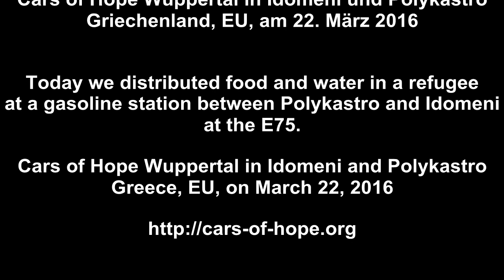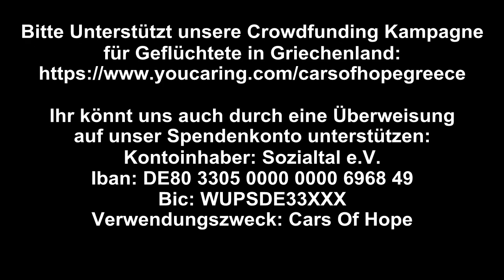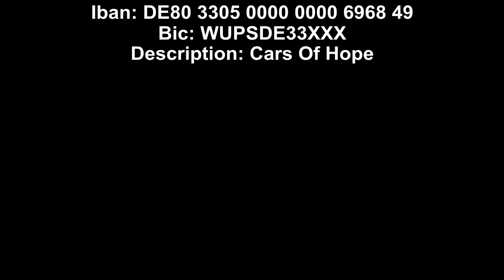Cars of Hope Wuppertal in Idomeni: Tag 3 22. März 2016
Heute haben wir Nahrungsmittel in ein Refugeecamp bei eine Tankstelle auf die E75 zwischen
Polykastro und Idomeni verteilt. Geflüchtete im Refugee Camp in Idomeni haben die Gleisen Blockiert und forderten offene Grenzen.

Cars of Hope Wuppertal in Idomeni und Polykastro, Griechenland, EU, am 22. März 2016

Bitte Unterstützt unsere Crowdfunding Kampagne
für Geflüchtete in Griechenland:

Ihr könnt uns auch durch eine Überweisung
auf unser Spendenkonto unterstützen:
Kontoinhaber: Sozialtal e.V.
Iban: DE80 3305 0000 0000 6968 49
Bic: WUPSDE33XXX
Verwendungszweck: Cars Of Hope

English
Today we distributed food and water in a refugee at a gasoline station between Polykastro and Idomeni
at the E75. Refugees in the Idomeni were staging protests and demanded to open the border.

Cars of Hope Wuppertal in Idomeni and Polykastro
Greece, EU, on March 22, 2016

Please support our Crowdfunding Campaign for
refugees in Greece:

Name: Sozialtal e.V.
Bic: WUPSDE33XXX
Description: Cars Of Hope